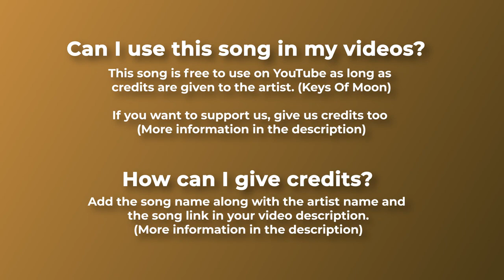♟️ Epic Fight THUNDER UNISON by Keys Of Moon 🇷🇺